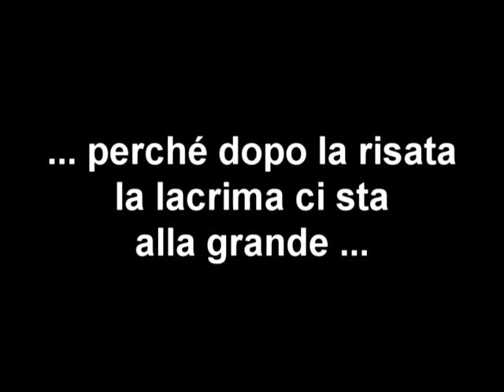Video di un animale che fa una cosa strana